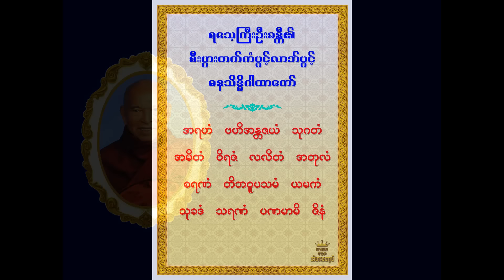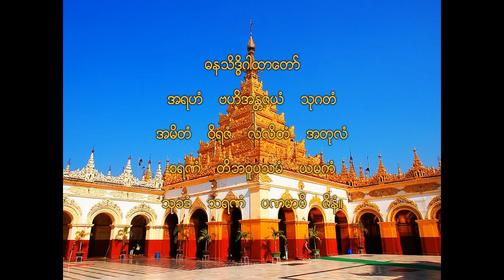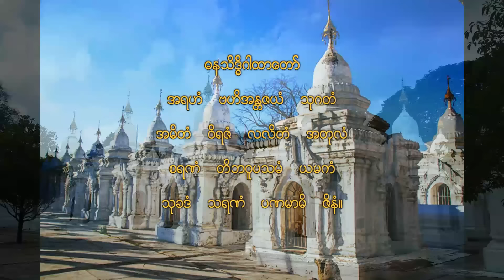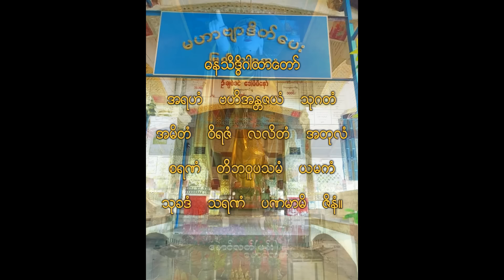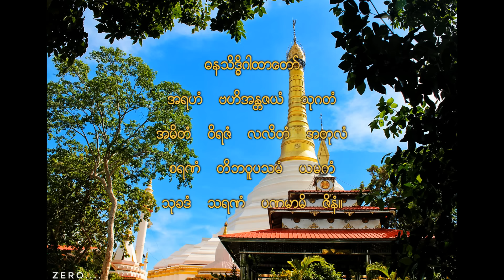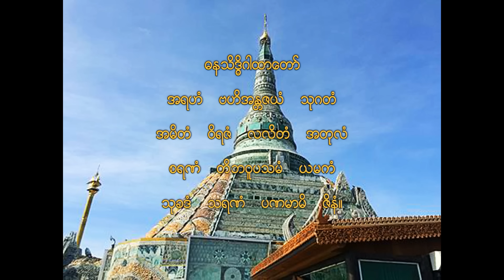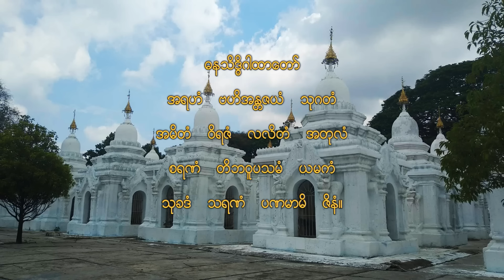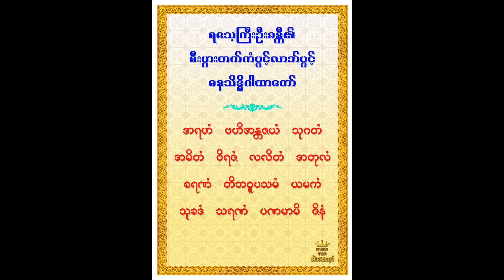ဓနသိဒ္ဓိဂါထာတော် (၁၀၈ခေါက်) 🙏 ဗန်းမော်ဆရာတော်ကြီးဒေါက်တာဘဒ္ဒန္တကုမာရာဘိဝံသ 🙏 လာဘ်ဝင်ငွေရွှင်ဂါထာတော်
နေ့စဥ်ဖွင့်ဖတ်နာယူခြင်းဖြင့်
လာဘ်ဝင်ငွေရွှင် စီးပွားတက်၍
အိမ်ခြံမြေဥစ္စာဓနများ ပိုင်ဆိုင်နိုင်သော

ရသေ့ကြီးဦးခန္တီ၏

"ဓနသိဒ္ဓိဂါထာတော်"
အရဟံ  ဗဟိအန္တဇယံ  သုဂတံ
အမိတံ  ဝိရဇံ  လလိတံ  အတုလံ
စရဏံ  တိဘဝူပသမံ  ယမကံ
သုခဒံ  သရဏံ  ပဏမာမိ  ဇိနံ။
၁။ အရဟံ - ပူဇော်အထူးကို ခံယူတော်မူထိုက်သော မြတ်စွာဘုရားကို ပဏမာမိ ရှိခိုးပါ၏။ 🙏
၂။ ဗဟိအန္တဇယံ - အတွင်းအပ ရန်ကိုအောင်တော်မူသော မြတ်စွာဘုရားကို ပဏမာမိ ရှိခိုးပါ၏။ 🙏
၃။ သုဂတံ - ကောင်းသောစကားကို ဟောပြောတော်မူတတ်သော မြတ်စွာဘုရားကို ပဏမာမိ ရှိခိုးပါ၏။ 🙏
၄။ အမိတံ - မနှိုင်းယှဥ်နိုင်သည့် တန်ခိုး ဗျာဋိဟာ ရှိတော်မူသော မြတ်စွာဘုရားကို ပဏမာမိ ရှိခိုးပါ၏။ 🙏
၅။ ဝိရဇံ - ကိလေသာကင်းစင်တော်မူသော မြတ်စွာဘုရားကို ပဏမာမိ ရှိခိုးပါ၏။ 🙏
၆။ လလိတံ - တင့်တယ် သပ္ပါယ်တော်မူသော မြတ်စွာဘုရားကို ပဏမာမိ ရှိခိုးပါ၏။ 🙏
၇။ အတုလံ - အတုမရှိသော မြတ်စွာဘုရားကို ပဏမာမိ ရှိခိုးပါ၏။ 🙏
၈။ စရဏံ  - အကျင့်စရဏနှင့် ပြည့်စုံတော်မူသော မြတ်စွာဘုရားကို ပဏမာမိ ရှိခိုးပါ၏။ 🙏
၉။ တိဘဝူပသမံ - ဘုံသုံးပါး၌ ကိလေသာငြိမ်းအေးတော်မူသော မြတ်စွာဘုရားကို ပဏမာမိ ရှိခိုးပါ၏။ 🙏
၁၀။ ယမကံ - ရေမီးအစုံ တန်ခိုး ဗျာဋိဟာနှင့် ပြည့်စုံတော်မူသော မြတ်စွာဘုရားကို ပဏမာမိ ရှိခိုးပါ၏။ 🙏
၁၁။ သုခဒံ - ချမ်းသာကိုပေးစွမ်းနိုင်သော မြတ်စွာဘုရားကို ပဏမာမိ ရှိခိုးပါ၏။ 🙏
၁၂။ သရဏံ - ကိုးကွယ်အားထားရာဖြစ်သော မြတ်စွာဘုရားကို ပဏမာမိ ရှိခိုးပါ၏။ 🙏
၁၃။ ဇိနံ - မာန်ငါးပါးကို အောင်မြင်တော်မူသော မြတ်စွာဘုရားကို ပဏမာမိ ရှိခိုးပါ၏။🙏

ရသေ့ကြီးဦးခန္တီ၏ ကံပွင့်လာဘ်ပွင့်ငွေရွှင် စီးပွားတက်ပြီး ဥစ္စာဓနများတိုးပွားစေသော ဓနသိဒ္ဓိဂါထာတော်ကို နေ့စဥ် ၃ ခေါက် / ၅ ခေါက် / ၉ ခေါက် / ၁၀၈ ခေါက် နိုင်သလောက် ရွတ်ဖတ်ပူဇော်နိုင်ပါသည်။

ရွတ်ဖတ်ပူဇော်ရန် အခက်အခဲရှိပါက
ဗန်းမော်ဆရာတော်ကြီးဒေါက်တာဘဒ္ဒန္တကုမာရာဘိဝံသ ရွတ်ဖတ်ပူဇော်ထားသော ဤ ဓနသိဒ္ဓိဂါထာတော် (၁၀၈ ခေါက်) ဗီဒီယိုကိုလည်း နေ့စဥ် ဖွင့်ထားပြီး နာကြားနိုင်ပါသည်။🙏

မိမိ၏ အနီးအနားပတ်ဝန်းကျင်ရှိ ကိုယ်စောင့်နတ်၊ အိမ်စောင့်နတ်၊ လမ်းစောင့်နတ်၊ ရပ်ကွက်စောင့်နတ်၊ တောစောင့်နတ်၊ တောင်စောင့်နတ်များ လာရောက်နာယူနိုင်ရန်လည်း နေ့စဥ် ဖွင့်ထားပေးနိုင်ပါသည်။ 🙏